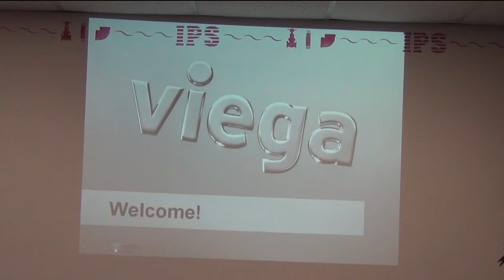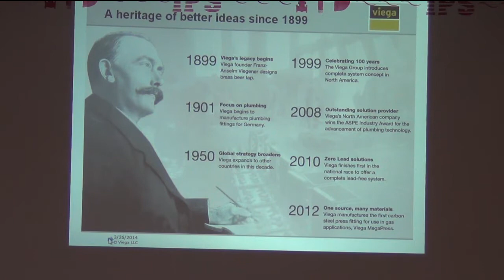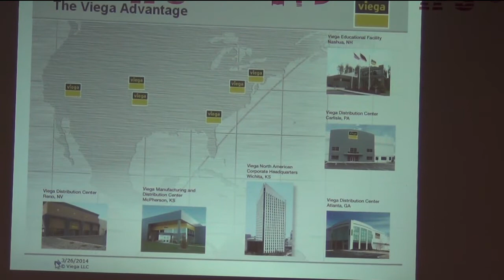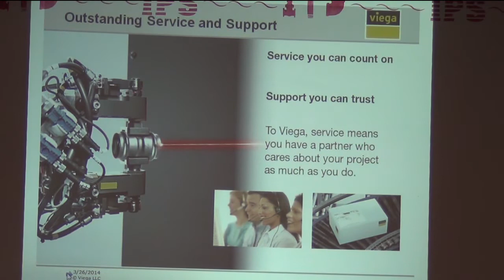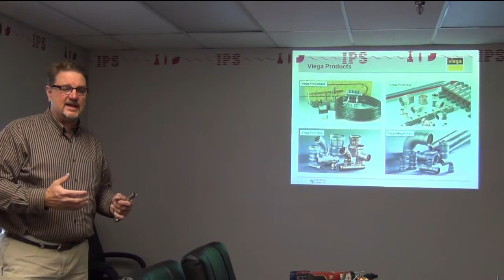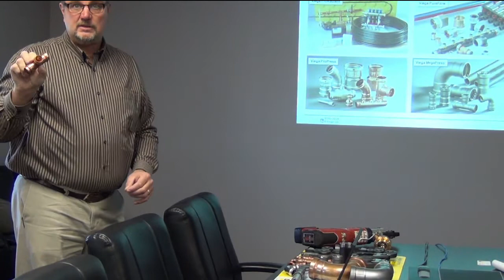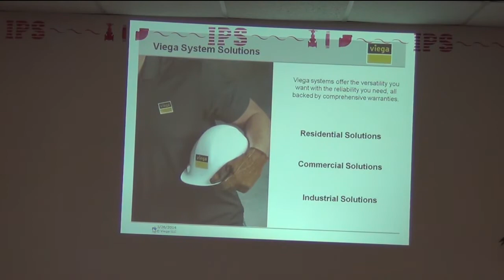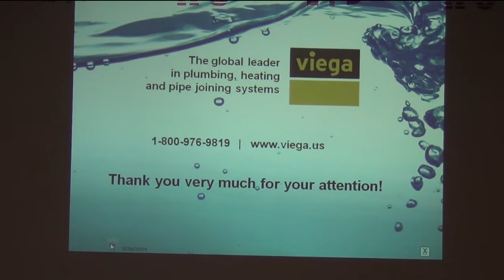Viega - Product training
Mike Ghilardi with Viega gives us some product training during a lunch and learn.